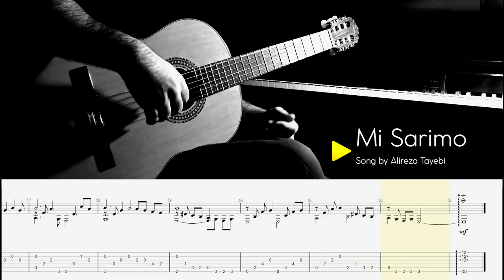"Mi Sarimo" By Alireza Tayebi - Original Composition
Song By Alireza Tayebi